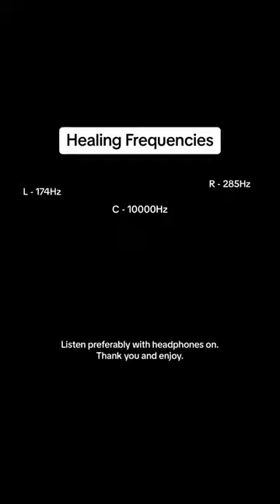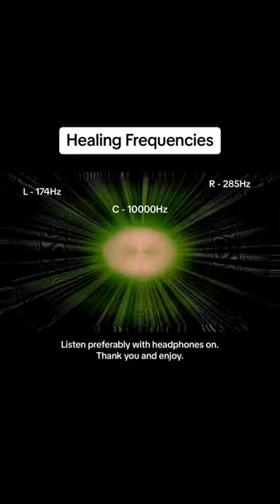Healing frequencies R-285Hz L-174Hz🧘‍♂️🧿.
Enlightenment, Lost Knowledge, Divien Knowledge. Knowing the true world🌍👽.